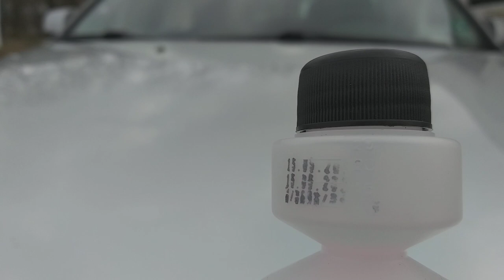Обзор летнего омывателя стекла Shell EasyClean Summer 1:100